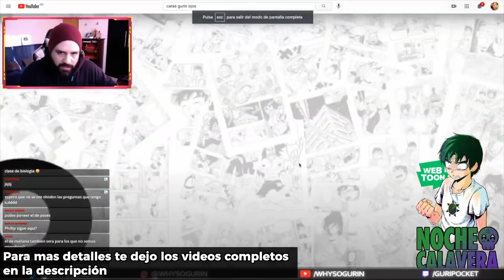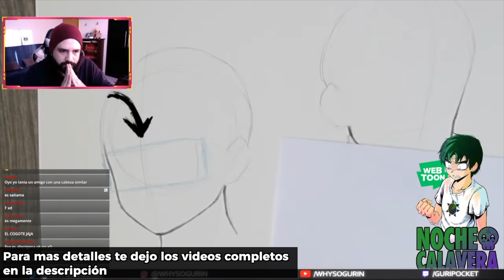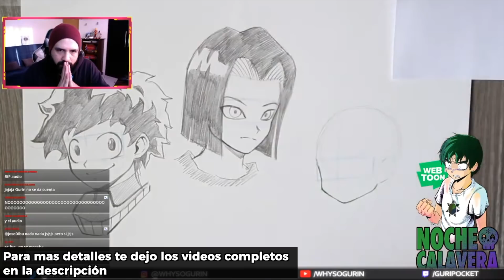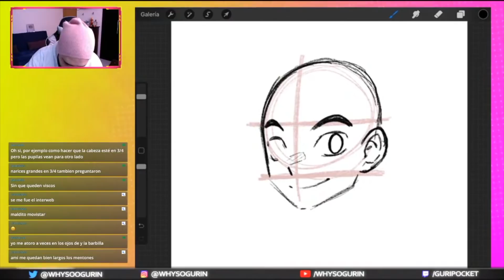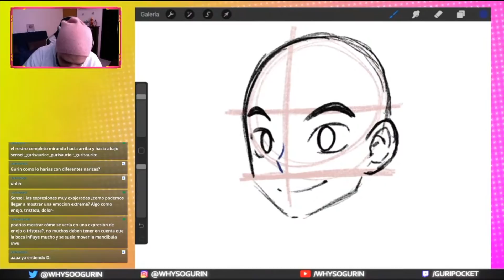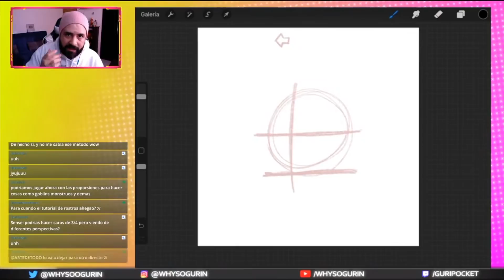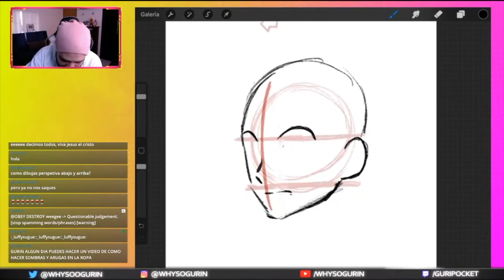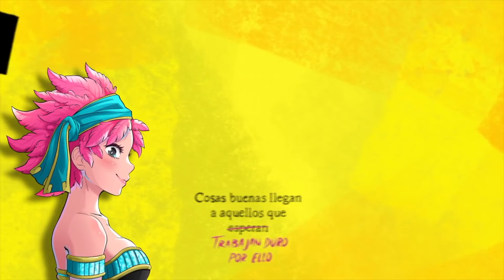Como DIBUJAR una CARA ANIME EN 3/4 ⭐ MUY FÁCIL ⭐ | Why So Gurin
🔴Te interesa ser parte del equipo de WhysoGurin, GuriPocket y Noche Calavera?
Y además poder ver escenas exclusivas de mi cómic Noche Calavera?